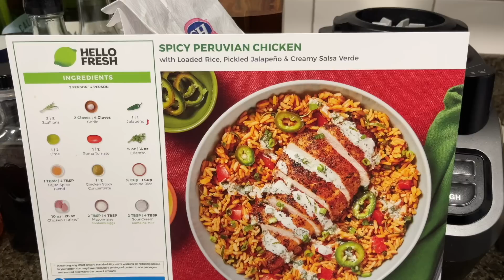I Added 99 Yordan Alvarez To God Squad! 😈